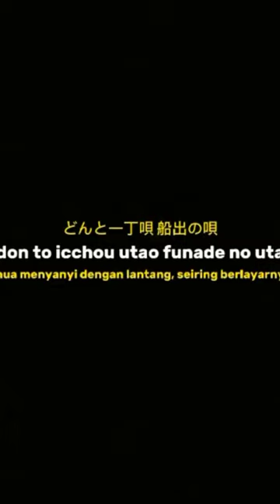BINKS SAKE HALF LYRICS...